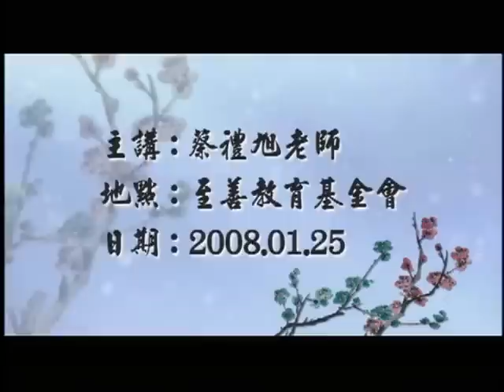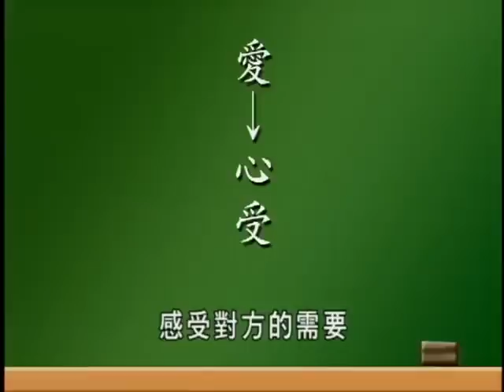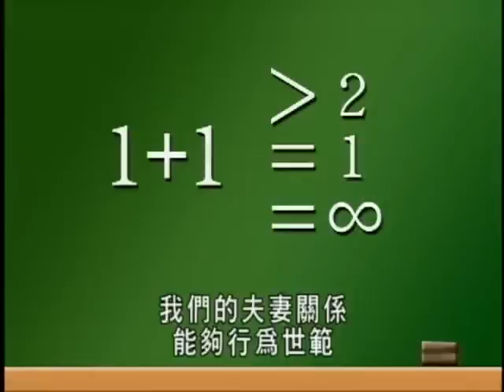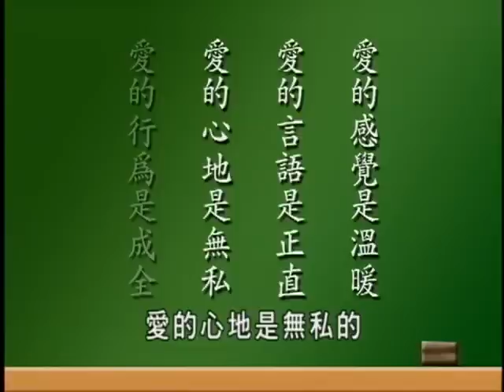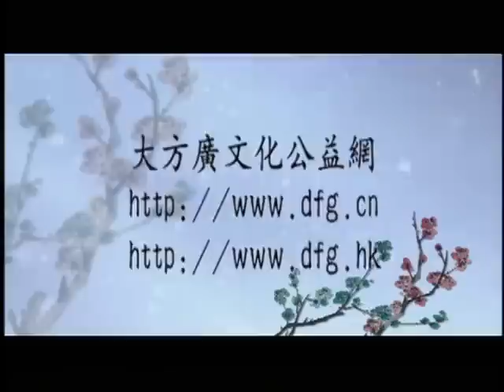蔡礼旭老师讲 - 建立和谐尊重的两性关系(中集)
25/1/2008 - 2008年幸福人生講座大專營 啟講於至善基金會 編號：52-282  共3次講演